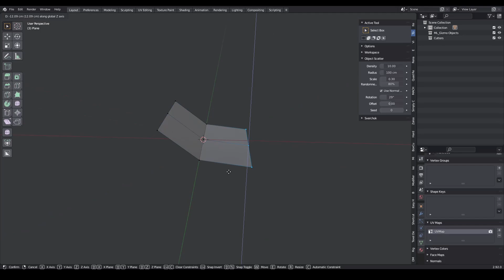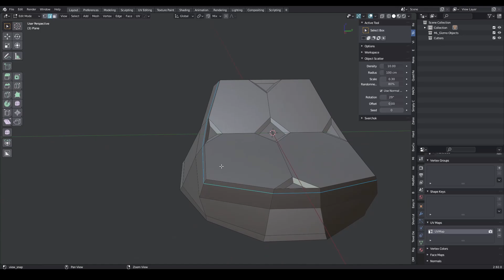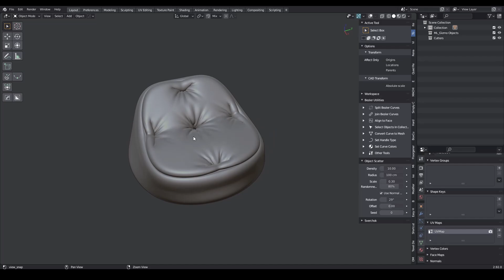Blender | Cloth filter 15